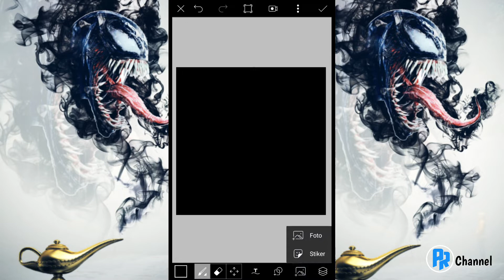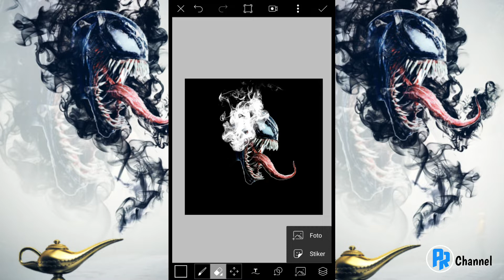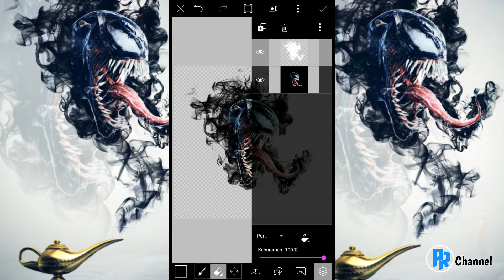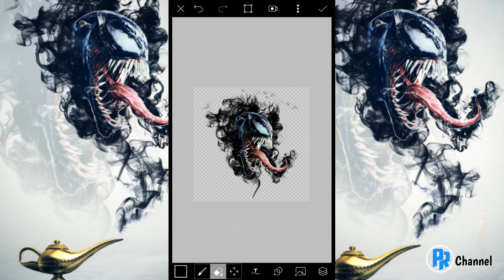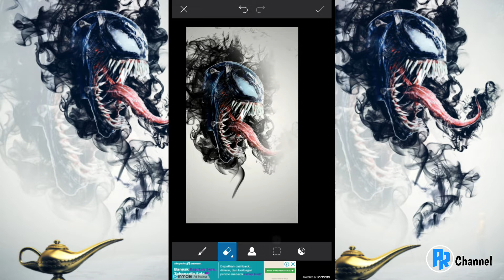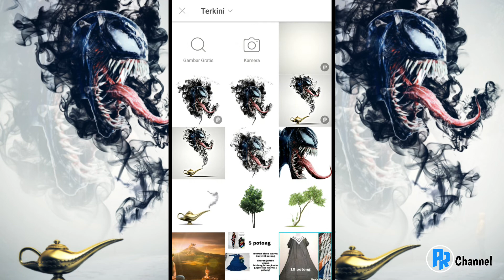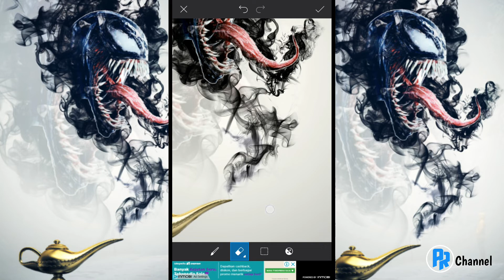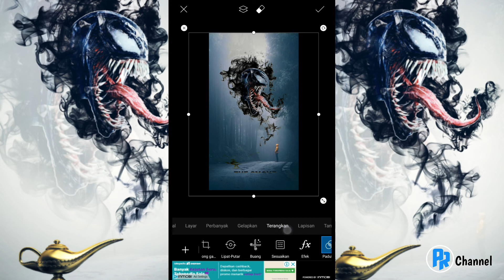TUTORIALPICSART Cara Edit Manipulasi Effect Smoke Mudah || image editing[TUTORIAL EDITING]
Assalamualaikum sobat semuanya,jumpa lagi bersama kami di channel yang sama tentukan di video yang berbeda lagi guys. oke lanjut,kali ini kita akan memberi tutorial mudah buat kalian semuanya,bagaimana cara membuat MANIPULASI EFFECT SMOKE keren,Nah caranya gampang banget guys,cukup dengan android kalian,kalian bisa berkarya semaunya,ittzz..tapi kalian harus download dulu aplikasinya di PlayStore guys di bawah ini,oke langsung saja bagaimana cara bikin Manipulasi Effect Smoke Via PicsArt ,Yuk simak videonya sampai habis tanpa di skip-skip ya..
SELAMAT BERKARYA. !!!

terimakasih banyak..

sekali lagi..

tutorial picsart
tutorial picsart kekinian
tutorial picsart terbaru 2019
tutorial picsart kartun
tutorial picsart ala selebgram
tutorial picsart kekinian 2019
tutorial picsart terbaru
tutorial picsart ganti background
tutorial picsart logo
tutorial picsart keren
cara edit dengan picsart
cara edit dengan picsart kekinian
cara mengedit dengon picsart
cara mengedit dengan picsart terbaru
cara mengedit dengan picsart kekinian
caca edit background dengan picsart
cara edit twibbon dengan picsart
cara edit blur dengan picsart
cara edit foto dengan picsart grime art
cara edit siluet dengan picsart
image editing
image editing in photoshop
image editing in photoshop tutorial
image editing software
image editing apps
image editing in snopseed
image editing in coreldraw
image editing video song
image editing video
image editing
image editing software
image editing apps
image editing in snapseed
image editing video
cara mengedit dengan picsart
cara edit background dengon picsart
edit kinemaster keren
edit kinemaster
edit kinemaster terbaru
edit kinemaster pro
edit kinemaster kekinian
edit kinemaster spectrum
edit kinemoster keren story wa
edit kinemaster foto bergerak
edit kinemaster cinematic
edit kinemaster diamond
edit kinemaster keren
cara edit dengan kinemaster
cara mengedit dengan kinemaster
cara mengedit dengan kinemaster pro
cara mengedit dengan kinemaster diamond
cara mengedit dengan kinemaster mod
cara edit foto dengan kinemaster
cara edit video dengan kinemaster pro
cara edit kinemaster keren
cara edit kinemaster spectrum
cara edit kinemaster pro keren
cara edit kinemaster mudah
cara edit kinemaster dengan benar